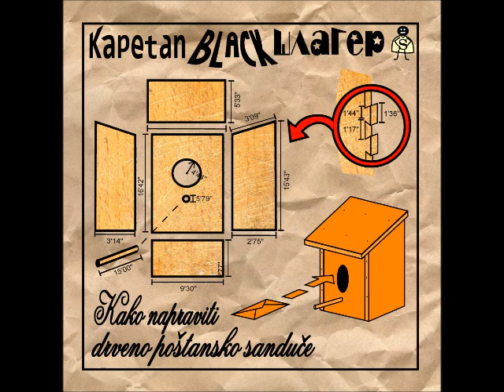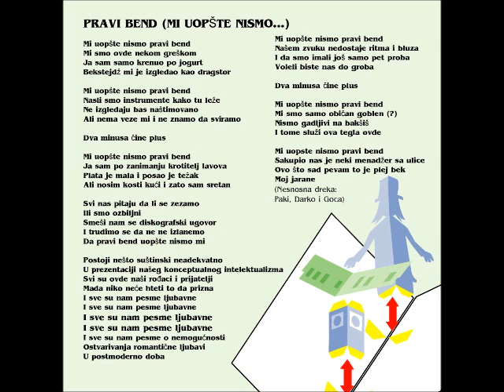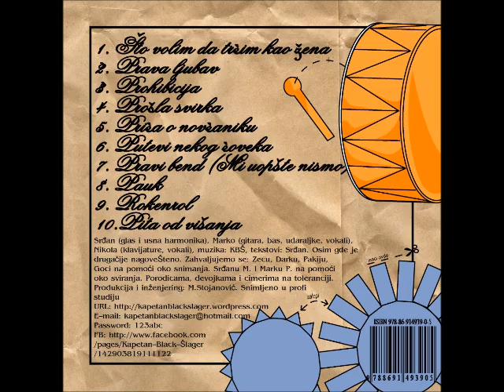Kapetan Black Šlager - Pravi Bend (mi uopšte nismo)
Sedma pesma na novom, premijernom albumu vašeg omiljenog Kapetana, Kapetana Black Šlagera, koji nazivamo "Kako Napraviti Drveno Poštansko Sanduče"!
Ceo album možete skinuti na